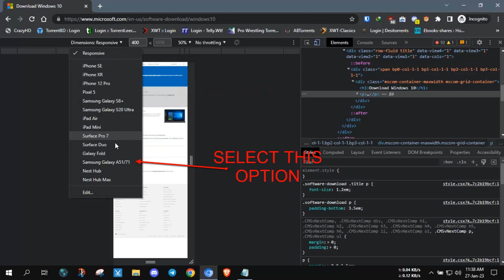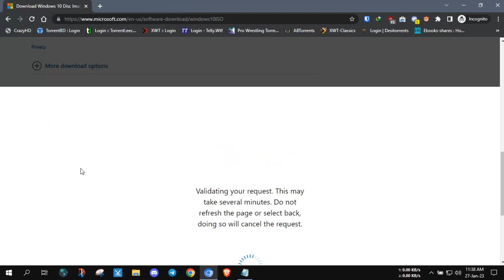youtube video #3-eOdw6wPnI